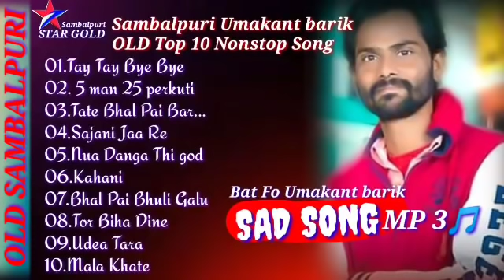Sambalpuri Umakant barik OLD Top10 Sad Song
just entertainment